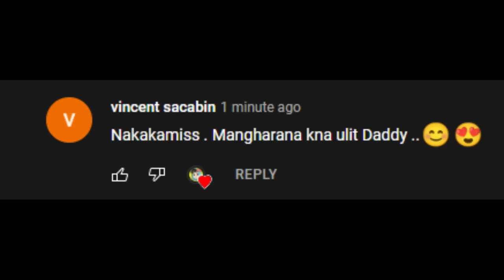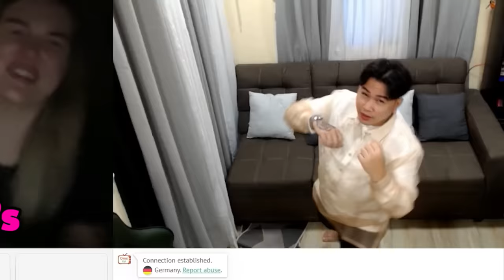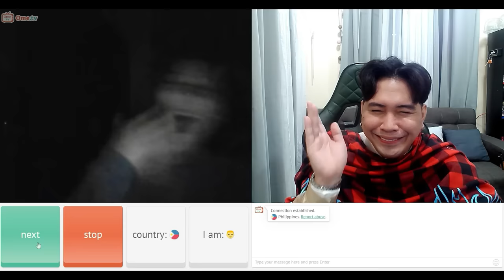Serenading My Indian Crush on OMEGLE | HARANA SA OMETV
in this video i went to Omegle/Ometv and Literally Serenading to beautiful, cute, and hot girls!!!

but to my Filipino Fam? You can still order on that website but i'm afraid it would take weeks for you to get the Merch, but don't worry I will make it

- MarcusTabile